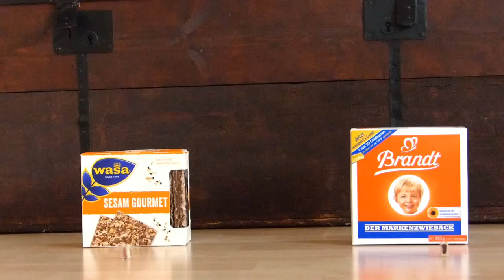Luis, das Fußball-Orakel: GERSWE 1